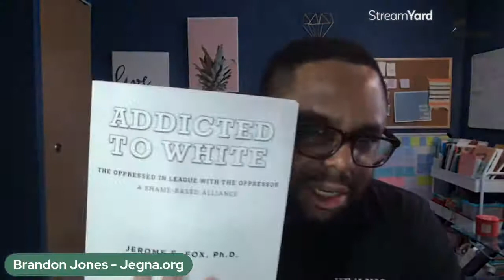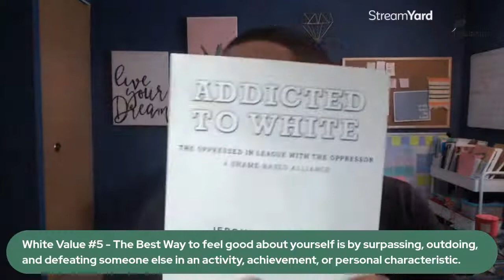Are Black People Addicted to White???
Brandon Jones M.A. is a psychotherapist, professor, author. He specializations in Adverse Childhood Experiences (ACEs), Historical and Intergenerational trauma, Social/Emotional Intelligence (EQ), Leadership, and Youth Justice. Born and raised in Saint Paul, Minnesota, Brandon has survived living in a home of domestic violence and various other forms of trauma. Brandon holds a B.A. in Sociology from the University of Minnesota, a Masters in Community Psychology from Metropolitan State University, and a Masters in Psychotherapy (MFT) from Adler Graduate School. Brandon is also a 2013 Bush Foundation Leadership Fellow. He is also a professor at Metropolitan State University and Century College. He lives by the motto of “Live life with Purpose on Purpose”.

Courses:
(Free) Legacy of Trauma: The African American Experience - [Brandon Jones 5-Day Video eCourse]
Audiobook:
Level Elite: Personal Revolution Through SELF Development - [Level Elite- Personal Revolution through S.E.L.F Development]